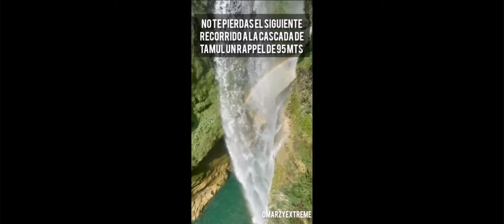Sierra Gorda de Queretaro infiernillo parte 1 y 2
cañonismo parte 1 y 3